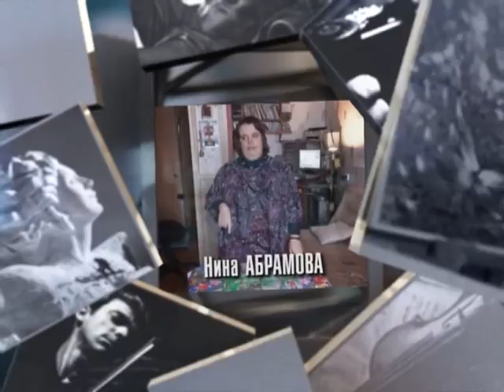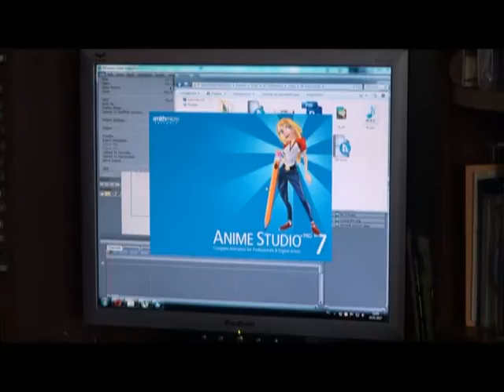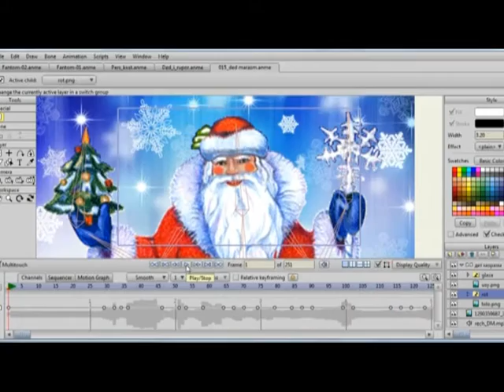Человек в городе 03.02.17